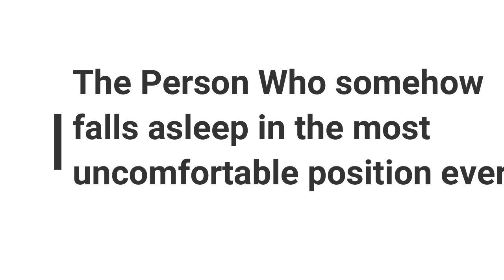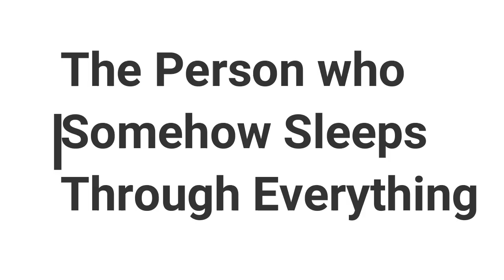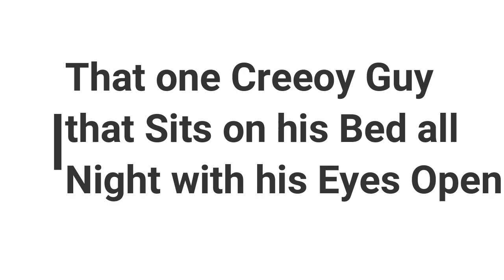Types of Sleepers 2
Hey everyone!  I try to make very funny and entertaining videos, and I spend hours filming and editing.  Also, we're thinking about doing a giveaway soon so keep watching our videos for when we do that!

Credits: Andrew, Noah